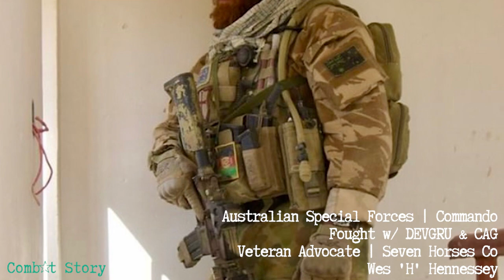Combat Story (Ep 47): Wes ‘H’ Hennessey | Australian Special Forces Commando | Seven Horses Co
Today we hear the Combat Story of Wes ‘H’ Hennessey, a retired Australian Special Forces Commando and 20 year veteran who deployed on numerous occasions to Afghanistan, Iraq, East Timor, and Somalia.

He fought for years at the upper echelons of the Australian special operations community and was on joint operations with US-equivalents like DEVGRU in critical missions.

He was later recognized with two U.S. Bronze Star Medals, one with Valor, for his efforts, in addition to the coveted Australian Conspicuous Service Medal.

Since leaving the military, H has gone on to become a sought after brand ambassador, public speaker, and, most importantly, Veteran advocate.

He stands out from the crowd with a down to earth, honest, and truth-to-power personality and I hope you enjoy his Combat Story as much as I did.

Show Notes

0:00 - Intro
1:05 - Guest bio for Wes “H” Hennessey
1:55 - Interview begins
3:41- What US State is Queensland like?
6:24 - Aussie Commandos vs SAS
16:32 - Communication once in the elite units
30:14 - The Commando pipeline
32:46 - Kit check was a favorite
38:26 - Can you tell who will make it through selection?
47:28 - The weight of leadership
51:35 - First deployment: Somalia
56:59 - First mission outside the wire
1:03:29 - Left a boy. Returned a man.
1:12:57 - Sent to Kandahar
1:24:04 - Honing the American accent
1:27:56 - Surviving a helicopter crash
1:56:49 - When the near death experiences build up
2:01:06 - Seven Horses Co and H’s next mission
2:10:55 - What did you carry into combat with you?
2:11:45 - Would you do it all again?
2:13:07 - Listener comments and shout outs!